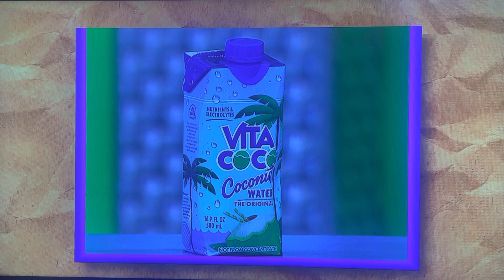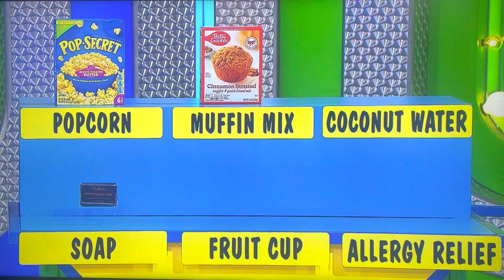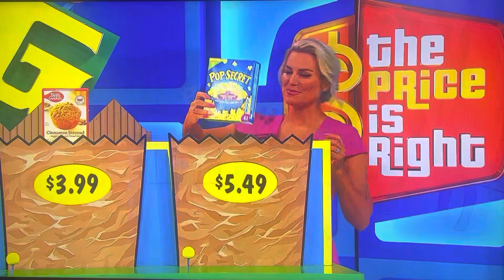The Price is Right - It’s In The Bag - 5/5/2023